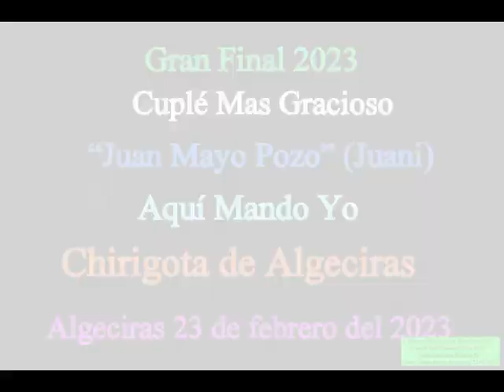Carnaval Especial de Algeciras 2023 Chirigota Aquí Mando Yo Video: Juan Moya Algeciras 23/07/2023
(7)a Carnaval Especial de Algeciras 2023 Gran Final Carnavalesca 2023 Chirigota Aquí Mando Yo Fotos y Video: Juan Moya Algeciras 23/07/2023